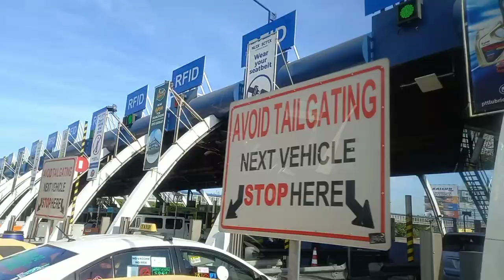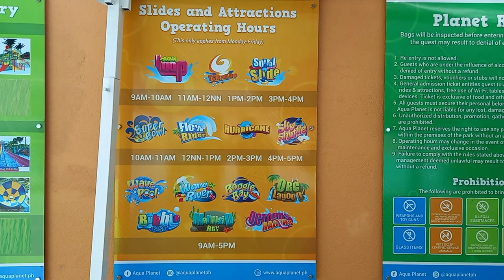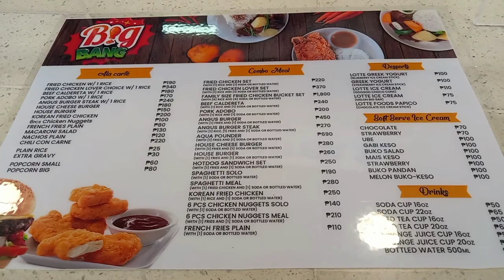AQUA PLANET | Know Before You Go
Locker rental - P200.00. Group sharing allowed.

No Klook account yet?